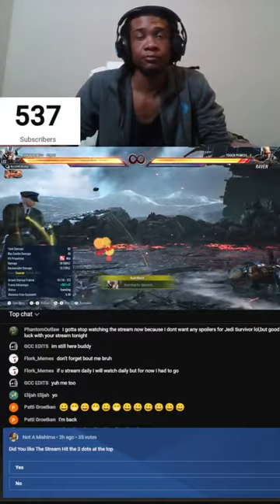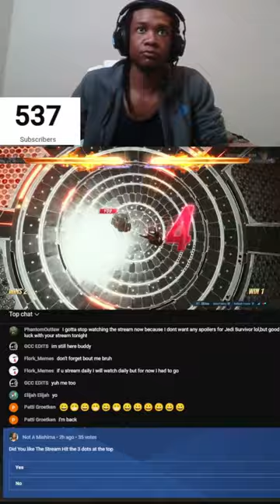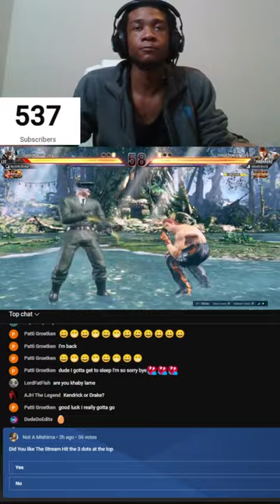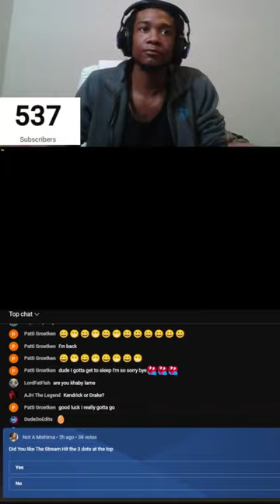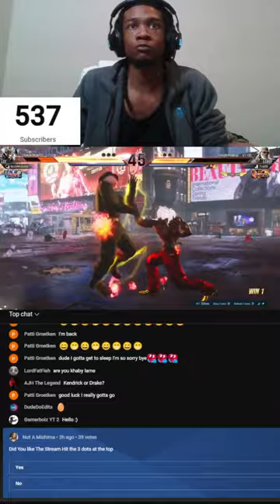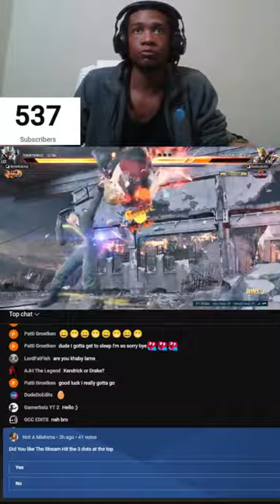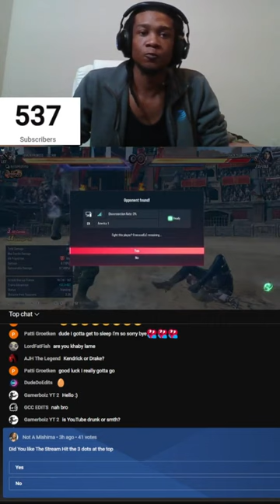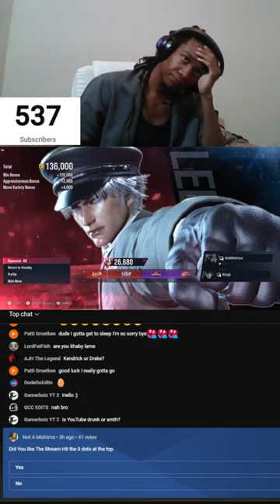Rank Match With Lee | TEKKEN 8